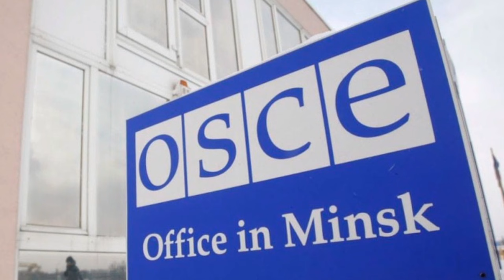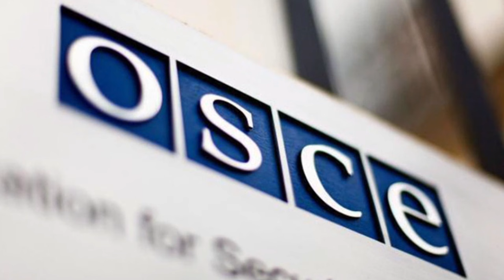ՆԻԿՈԼԸ հրաման տվեց ԱԱԾ-ԻՆ ԲՌՆԵԼ ՍՐԱՆ և ՆՍՏԱՑՆԵԼ։Լկտի պահվացք,հիմա կտեսնենք